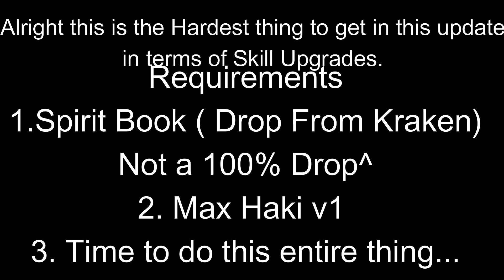(Proper Guide) How To Get Buso Haki v2 (Trainer Location, Spirit Essence, Spirit Book)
🏮Thumbnails and Renders🏮
SeriousBW

Tags -